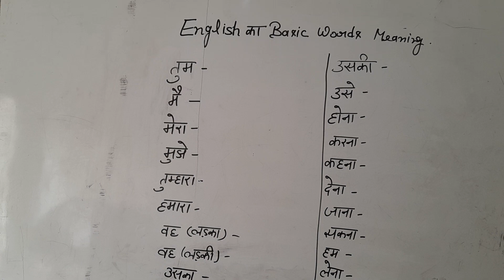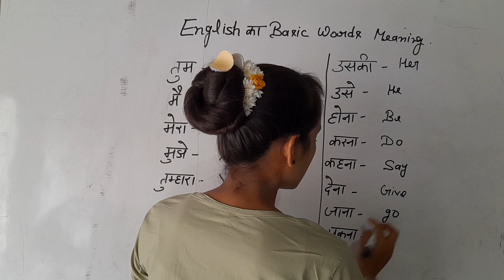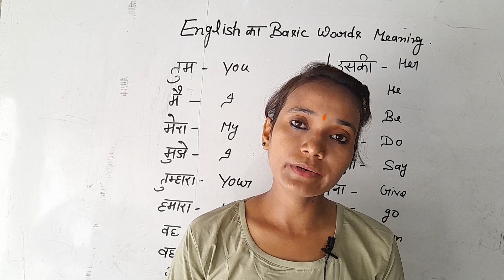English का Basic world meaning ||Transalate into English speaking